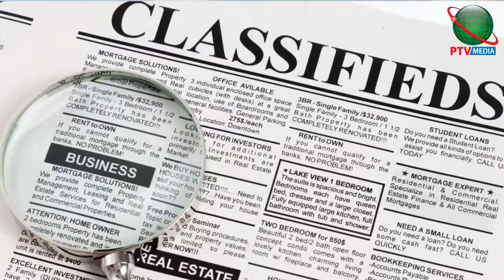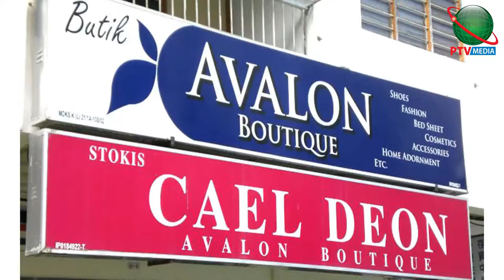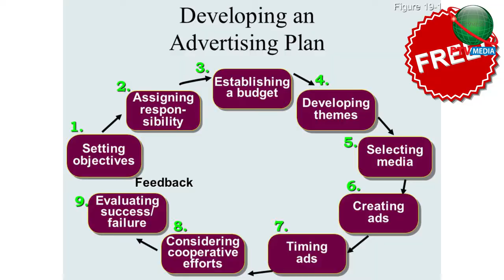Public TV Media Business Advertising & Marketing by Aamer Habib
PTV MEDIA is also known as Public Top Views Media is based on UAE and Pakistan. PTV media is an authentic media channel which is presenting many Special interviews, informative, motivational and Investigative programs for viewers. PTV also presents latest stories, updates and short interesting and funny videos. PTV Media is having a clear goal that very soon PTV media is going to start Television broadcasting and newspaper publishing in Pakistan and most probably in UAE.